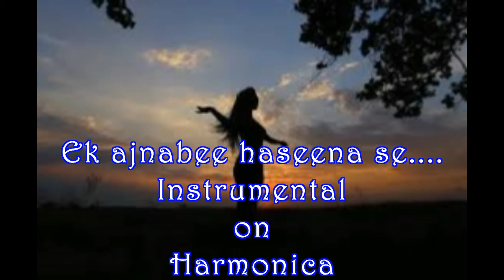EK AJNABEE HASEENA SE....(ON HARMONICA BY : ASIM BANERJEE)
Original Singer : Kishore Kumar
Original Composer : R.D.Burman
Movie : Ajnabee(1974)